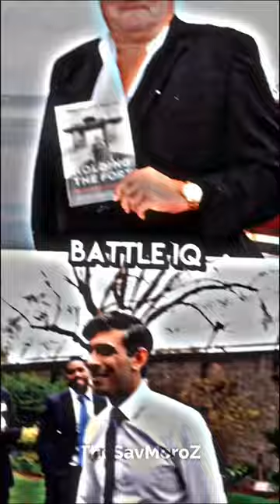Rishi Sunak vs Michael Roy Bates